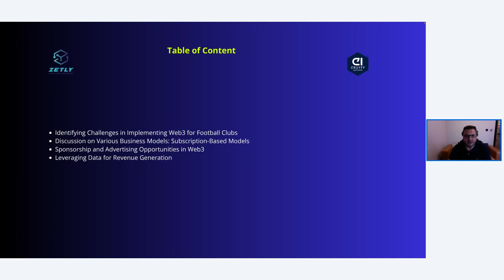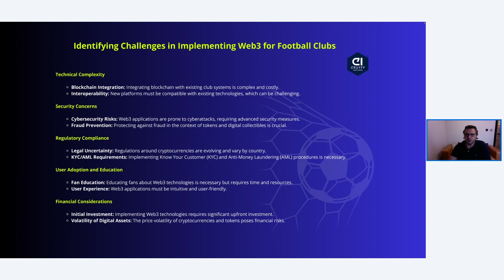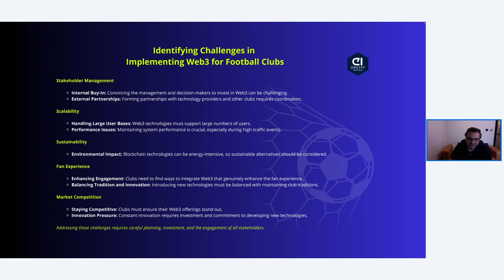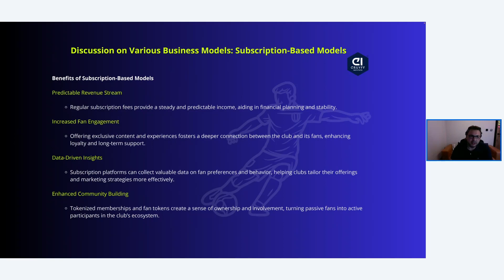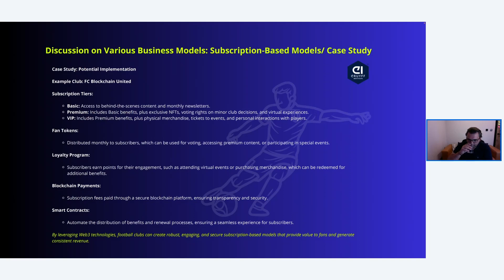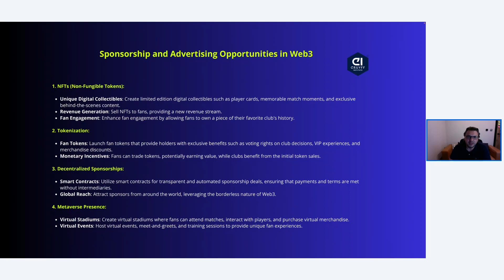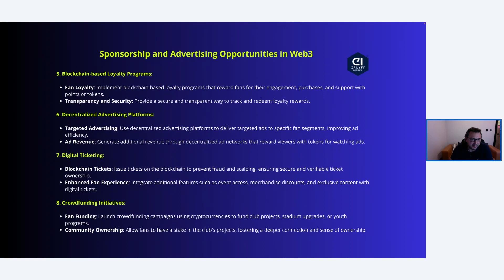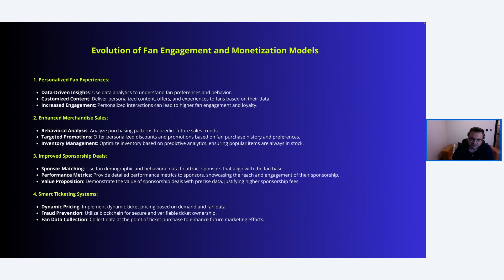Webinar: Challenges, Considerations, and Business Models | Johan Cruyff Institute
[ENGLISH🇬🇧]

Welcome to the sixth webinar of our webinar series on web3 and blockchain in collaboration with our partner Zetly.

The series concludes with the session "Challenges, Considerations and Business Models", where the focus shifts to identifying the challenges of implementing Web3 for football clubs.

Discussions focus on subscription-based models, sponsorship and advertising opportunities, and the use of data to generate revenue.

ℹ️ For additional information about this webinar series, visit our

 [SPANISH 🇪🇸]

Bienvenido/a al sexto webinar de nuestra serie sobre web3 y blockchain en colaboración con nuestro partner Zetly.

La serie concluye con la sesión (en inglés) "Challenges, Considerations and Business Models", enfocada a la identificación de los desafíos de implementar Web3 en los clubes de fútbol.

Las discusiones se centran en modelos de suscripción, oportunidades de patrocinio y publicidad y el uso de datos para generar ingresos.

ℹ️ Para conseguir información adicional sobre esta serie de webinars, visita nuestra web

¡SÍGUENOS!